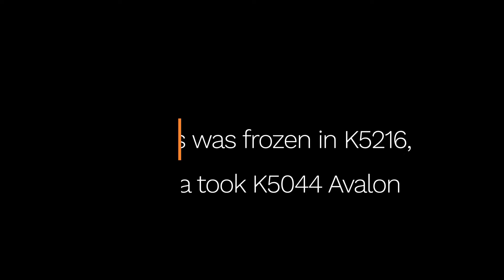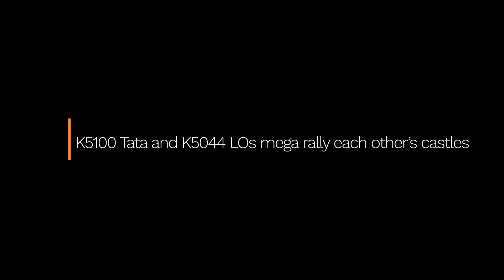Part 1.5 KVK K5216 vs K5044 vs K5100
Part 1.5 features the battles between K5100 Tata and K5044 LOs, without which the story of this KVK would be incomplete.

Part 2 will feature K5216’s quad mega rallies and invasion of K5044.